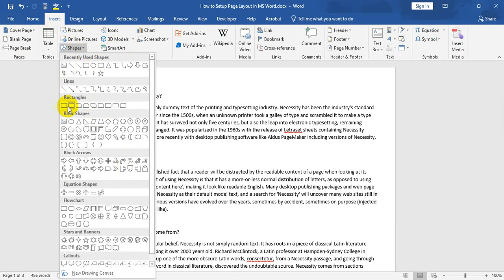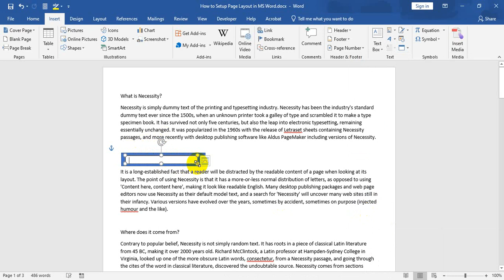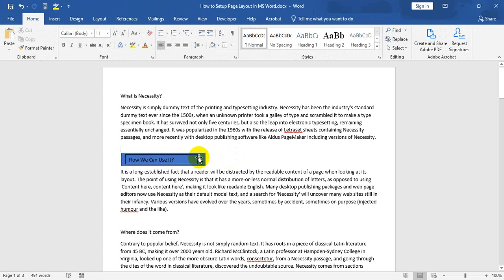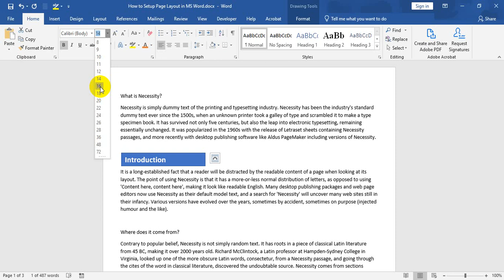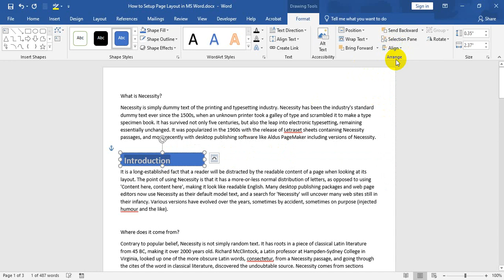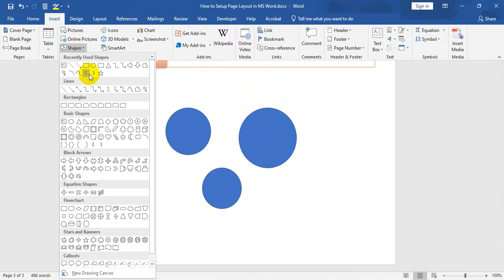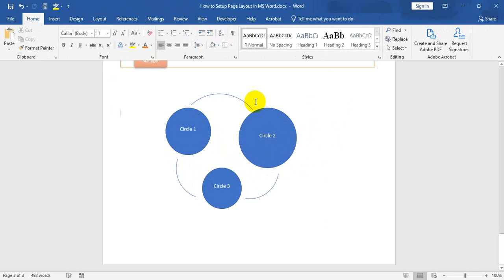Lesson 3 - How to Insert Shapes and Customize in MS Word | Data Entry for Freelancing